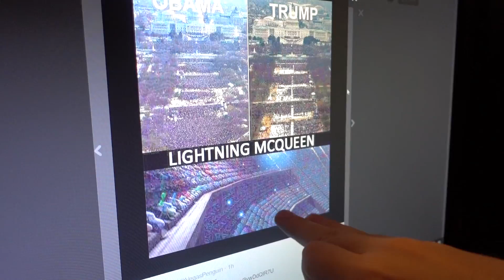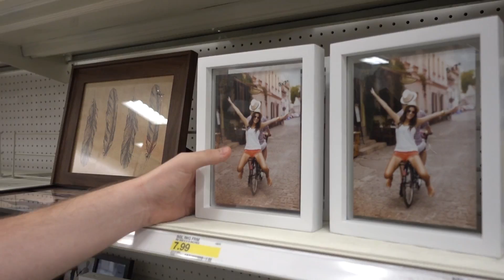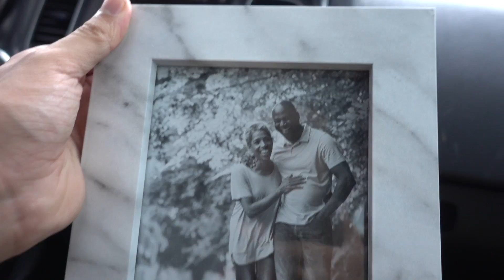ASKING THE TK HOUSE RANDOM QUESTIONS!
► TK HOUSE
►Social Media!